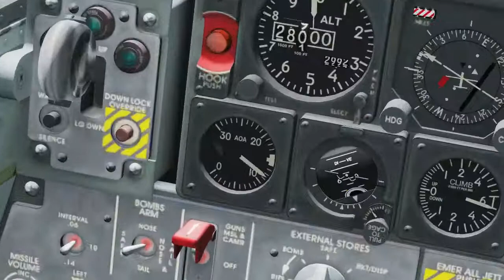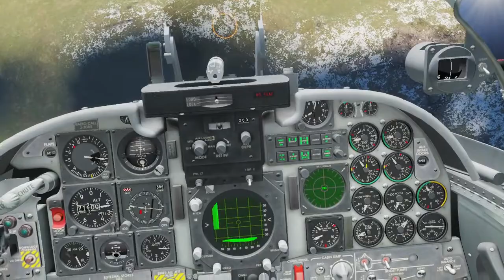Thats a creative use of the drag chute!